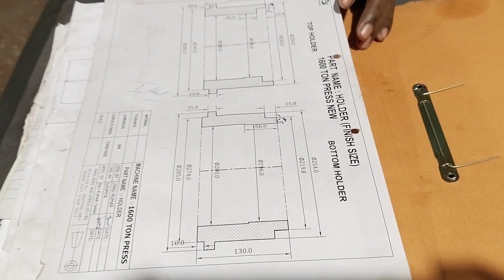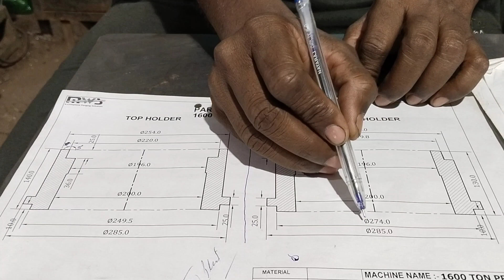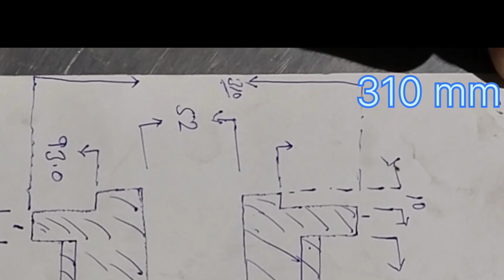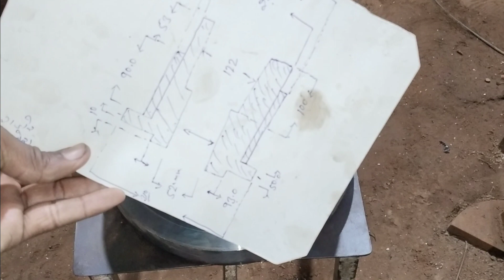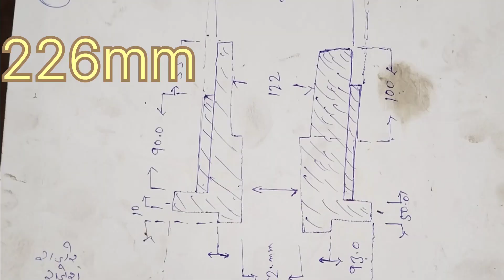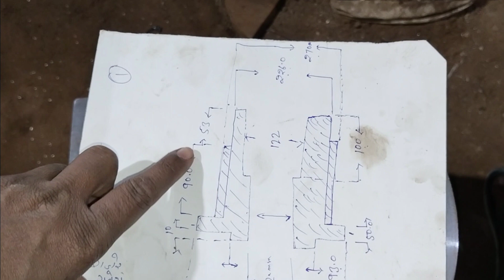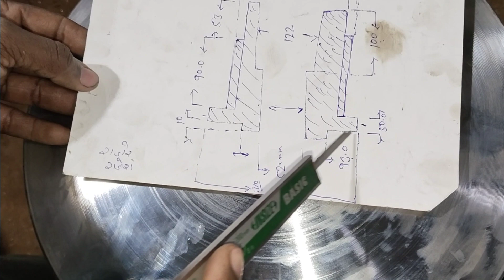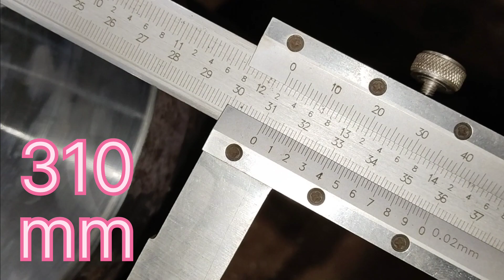ड्राइंग देखना सीखे हिंदी में💯% शुद्ध और आसान तरीका // बिल्कुल आसान है भाई 👍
your curious
🙏🏻 dorring dekhna sikhe bilkul hi Aasan
🙏🏻 नमस्कार दोस्तों मैंने आपको इस वीडियो में लेथ मशीन पर जॉब बनाने वाली ड्राइंग के विषय में बताया है जो कि बिल्कुल ही आसान है
 देखने का पढ़ने का और चेक करने का तीनों तरीका मैंने बताया है उम्मीद करते हैं यह वीडियो आपको पसंद आएगी अगर पसंद आती है तो अपना प्यार इस चैनल पर बनाए रखें धन्यवाद

 अगर आप चाहें तो अपना प्यार और सपोर्ट मुझ तक भेज सकते हैं सुपर थैंक्स के द्वारा (₹ super thanks$)🙏🏻🙏🏻🙏🏻🙏🏻🙏🏻